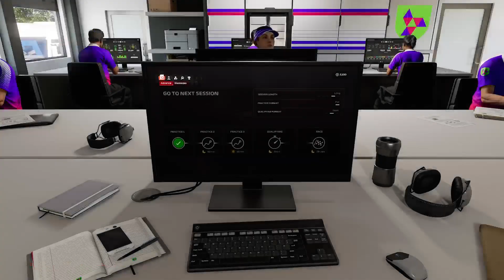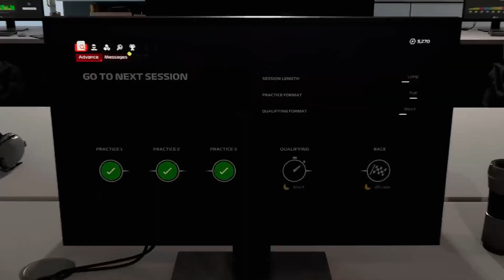F1 2O24 My Team mód 1 része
Hali mindenkinek itt a my team videó első része amiben is meg próbáltam a Aston Martin szint be állitani de ez majd változni fog az autó szine most négy videó lesz látható mert meg szakadt a Twicht kövi a folytatásban :) :) :)